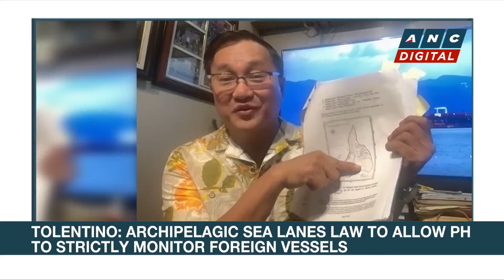Tolentino: We need to give more teeth to law enforcement agencies amid sea mishaps | ANC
Headstart: Karen Davila talks to Philippine Senate Majority Leader Francis Tolentino about the Bataan oil spill, archipelagic sea lanes and his resignation from the PDP party.